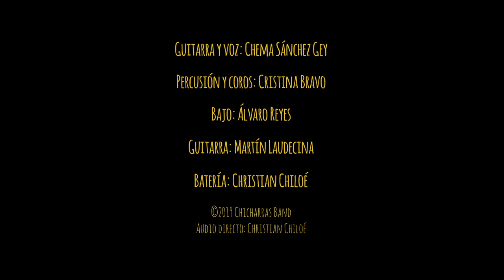CHICHARRAS BAND - Vagabundo-LIVE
Versión en directo de "Vagabundo", tema incluido en el próximo álbum de Chicharras Band, que saldrá a la luz en 2020. Producido por Lichis en Felicidad Producciones

MÚSICOS
Chema Sánchez-Gey: Voz, Guitarra
Cristina Bravo: Percusión, Coros
Alvaro Reyes: Bajo
Christian Chiloé: Batería
Martín Laudecina: Guitarra

Grabación audio: Christian Chiloé